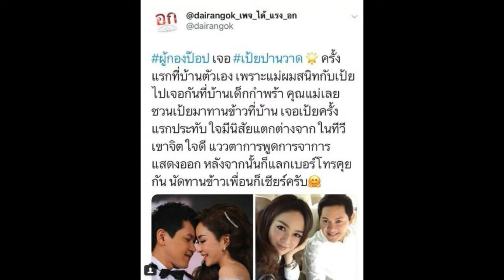วาร์ปจุดพบรักครั้งแรก ป๊อบ-เป้ย นี่มันพรหมลิขิตชัดๆ